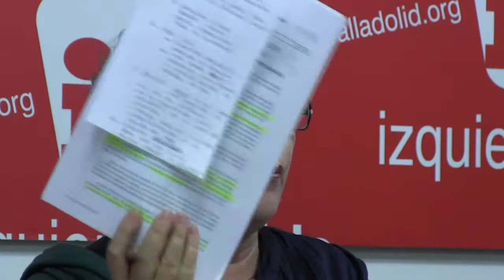Crisis, vulnerabilidad, solidaridad. Charla en HD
El enfoque desde las instituciones y las organizaciones sociales

Con la participación de:

-José María González Suarez, Procurador en las Cortes de Castilla y León y Coordinador Regional de Izquierda Unida.

-Bernarda García Corcova, responsable de políticas sociales de la U.S. de CC.OO. Castilla y León.

-Noelia Martínez Merino, responsable de la Red Europea contra la Pobreza y la Exclusión Social (EAPN) en Castilla y León.

-José Ignacio Vicente Errasti, colaborador de la Oficina de Derechos Sociales Baladrinas.